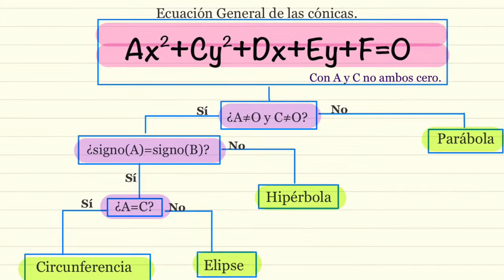Ejercicios para identificar y graficar cónicas